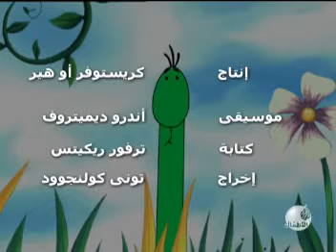Hayavanat ve Hikayat es Su'ban Hafhaf